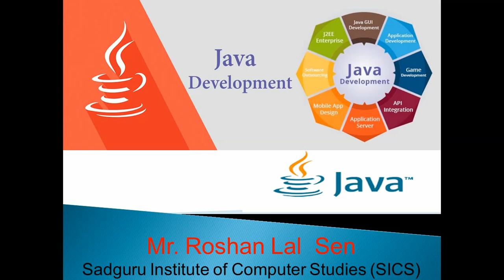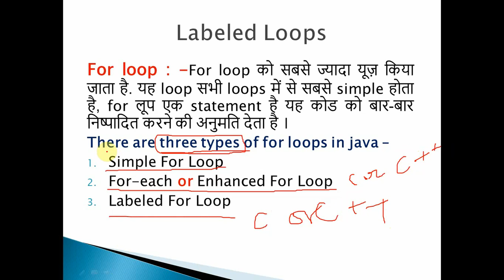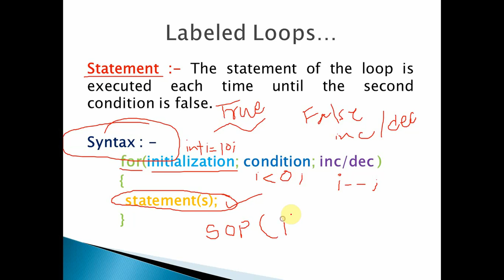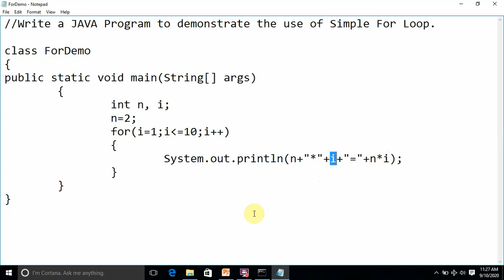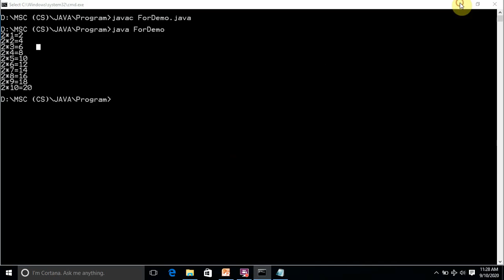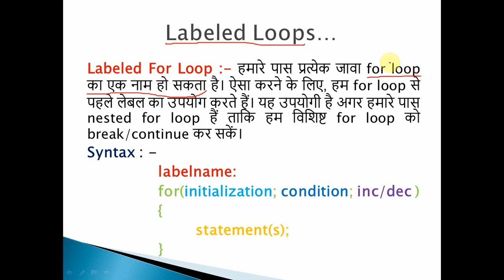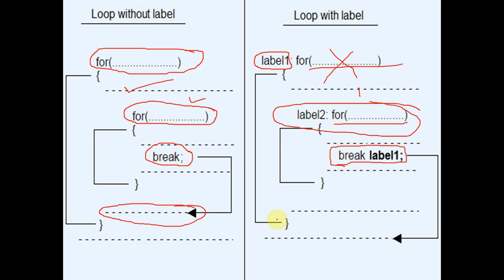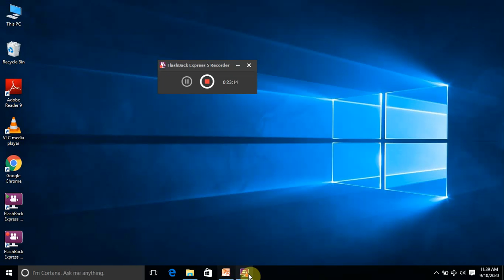Java Programming (Labeled Loops)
According to nested loop, if we put break statement in inner loop, compiler will jump out from inner loop and continue the outer loop again. What if we need to jump out from the outer loop using break statement given inside inner loop?